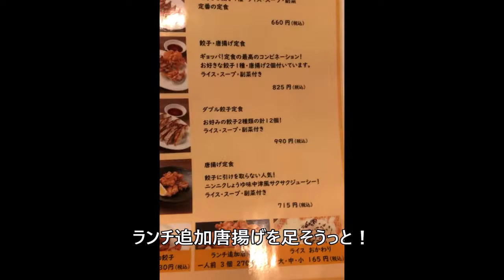【西宮】ギョッパ！今津店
餃子・唐揚げ
ギョッパ！今津店

ダブル餃子定食（しそ・黒豚餃子）
ランチ追加唐揚げ

西宮市津門呉羽町３－４１
０７９８－３１－７３３６
１１：００～２２：００